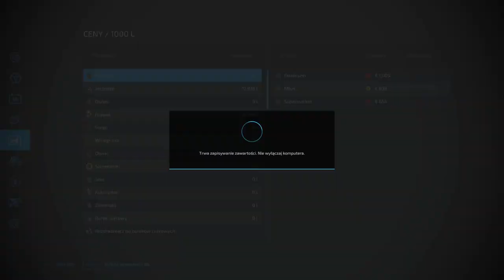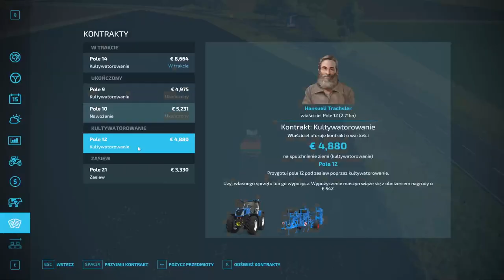FS 22 ERLENGRAT #23 Zakończenie żniw rzepakowych !!!